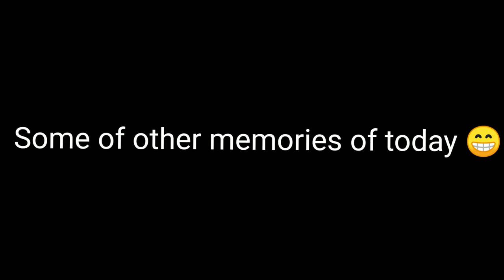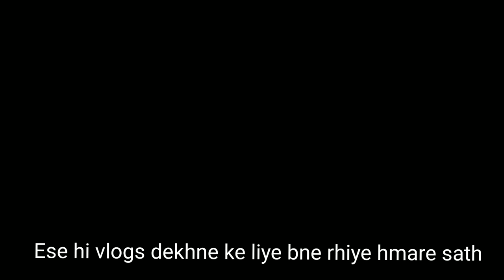Snowfall in SHIMLA SUMMER HILL 🌨️☃️ ||HPU snow fall || hostel life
ye meri life ki phli brf ka experience tha jo socha ki aap sb ke sath share kru.
thanks mereko pta h baki ap smj gye .

music credit---